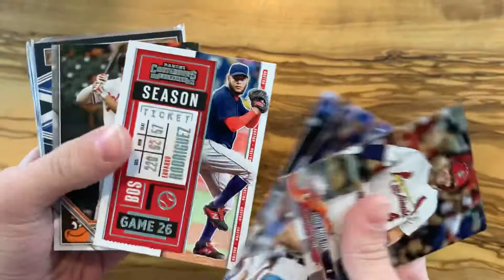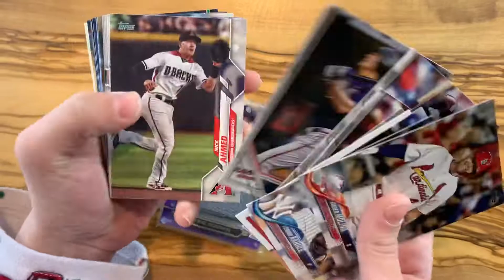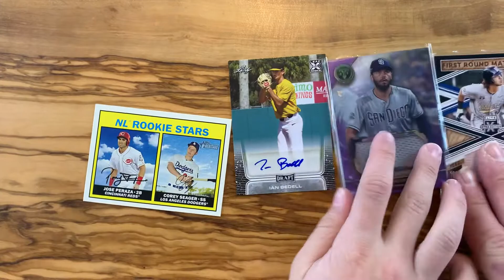Baseball Grab Bag (2 guaranteed hits)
See what rookie cards and hits we found